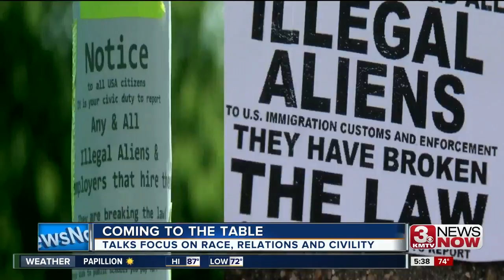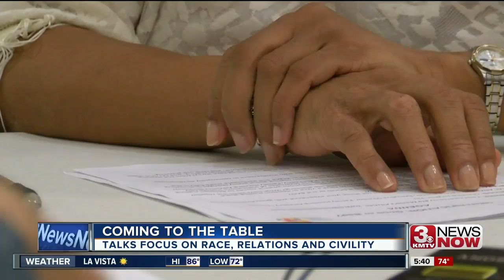Uneasy conversations at workshops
Metro Community College and Policy Research and Innovation will host workshops tackling race, relations, tolerance and more this fall.